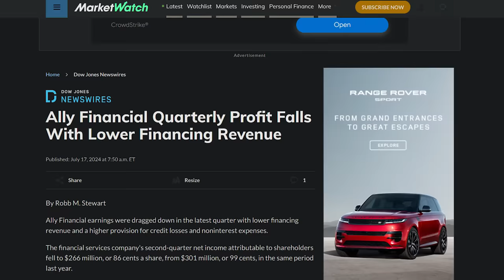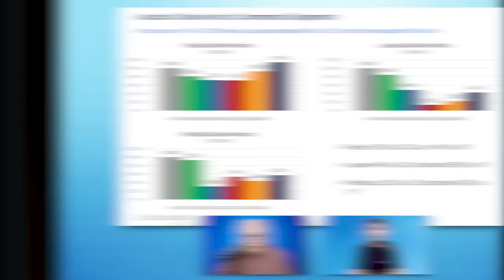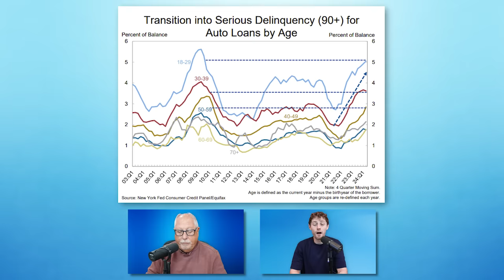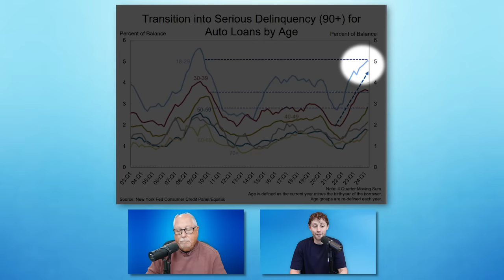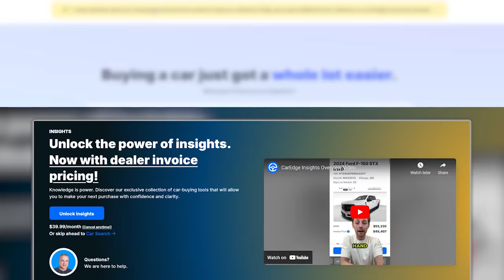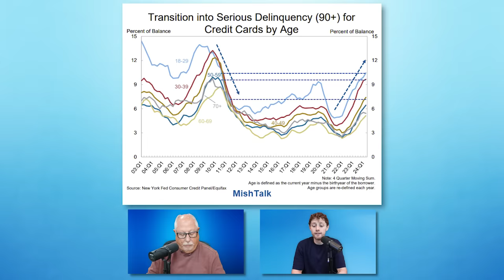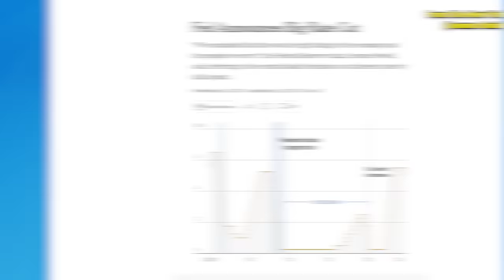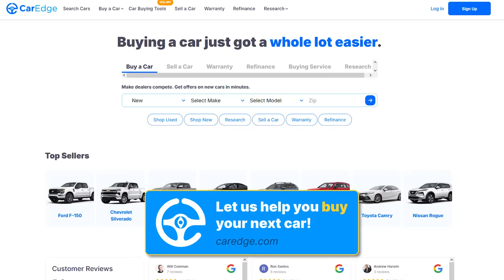BANKS are SCREWED | The Car Repo Crisis JUST GOT WORSE!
Uh oh! Has the CAR REPO CRISIS taken a turn for the WORST?? Well, it sure seems like it to Ray and Zach! Lenders are sounding the alarm, the amount of repo cars going thru dealer auctions has skyrocketed, and people (especially young folks) are taking on more and more debt and are going delinquent at higher rates.

Instagram ⮕   / @mycaredge
TikTok ⮕   / @caredge